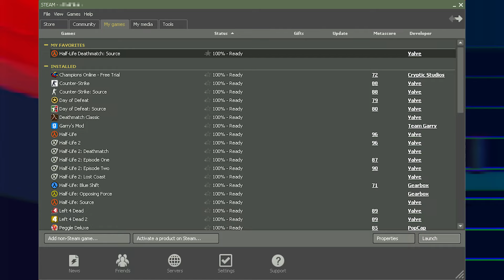Parkour Games Are An Underappreciated Genre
I didn't mention Dying Light because firstly, I'm much more intrigued by the fast paced parkour, secondly, because the world is designed to make parkour a somewhat unartistic escape route instead of a playground, and lastly, because I Forgor 💀

Second Channel: @theeschercat